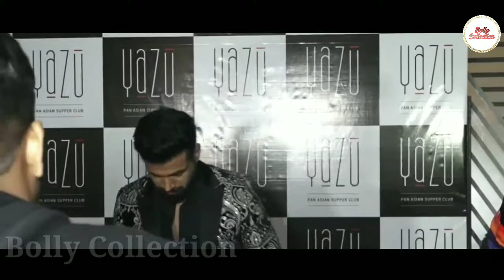Bollywod Tv Star's Boldness fever For Late Night Party of Yuzu Pan Asian Supper Club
If you think this video is helpful don’t forget to share with others.